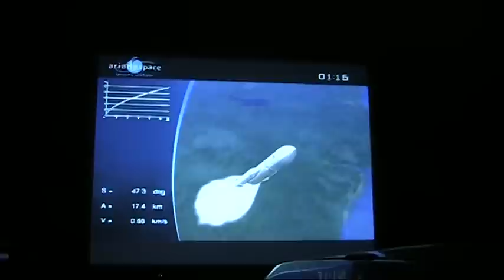Dans 10 secondes le feu, puis la lumière et ... le bruit !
Décollage Ariane le 28 octobre 2010 à 18h51 Kourou